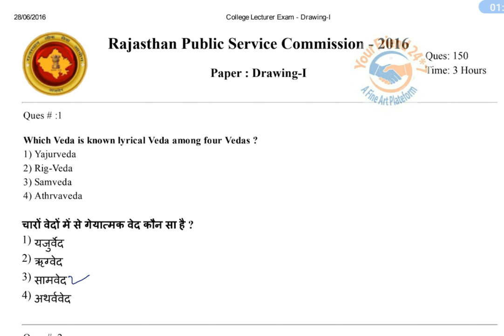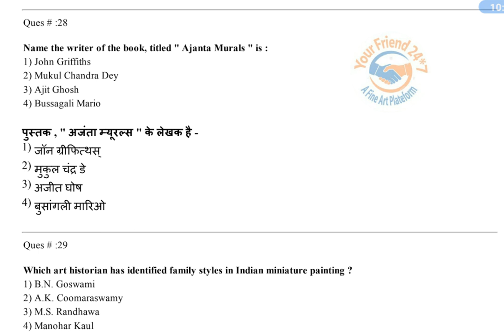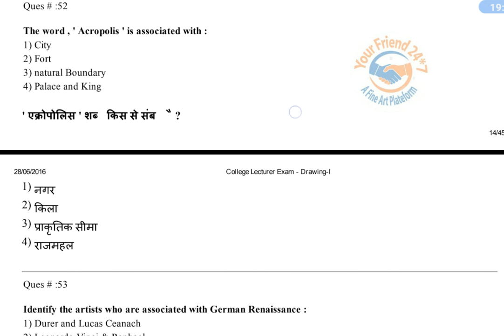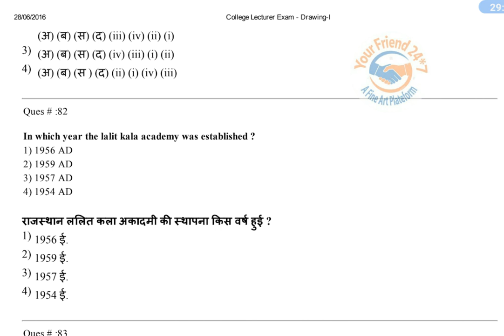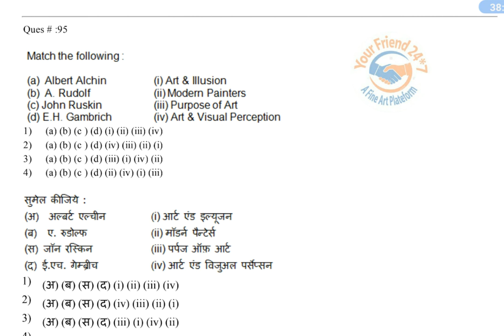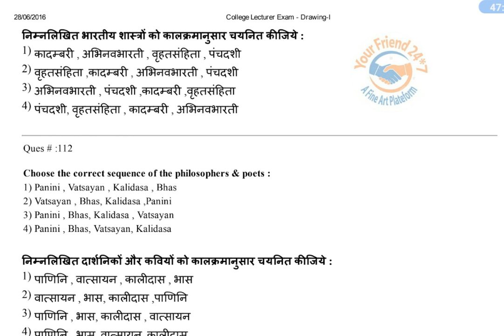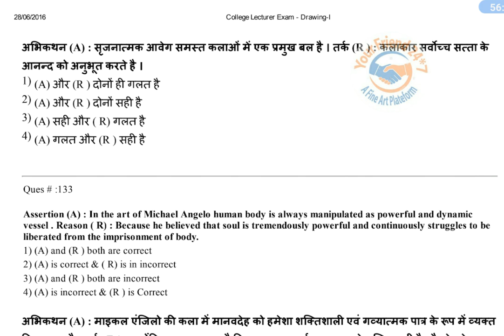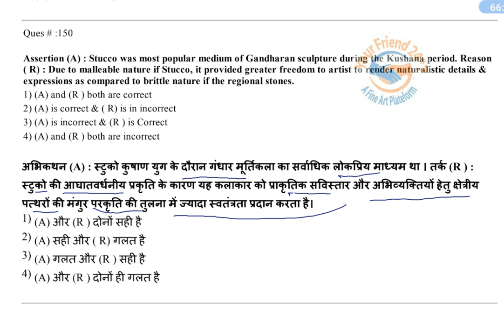RPSC Drawing | rpsc drawing-I 2016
नमस्कार दोस्तों. अगर आप ललित कला की किसी भी स्ट्रीम के विद्यार्थी है, और कला
अध्यापक (TGT,PGT of any state or KVS, NVS,DSSSB) बनना चाहते है या TET (allstates) or NET qualify करना चाहते है तो मेरे videos जरुर देखे | अगर आप चाहते की ऐसी videos में ओर बनाऊ तो मेरा होंसला बदाए और मेरे channel को subscribe करे, like करे और अपने दुसरे कला साथीयों को share भी करे | bell icon का बटन दबाये ताकि मेरे हर नए videos की जानकारी आप तक सबसे पहले पहुच सकें |
अगर आप को किसी भी topic में किसी भी तरहसे कोई समस्या है तो comment box में लिखें | में आप से प्रॉमिस करता हु की सबसे पहले आप की समस्या का समाधान जरुर करुगा |
for latest update videos.
thanks.